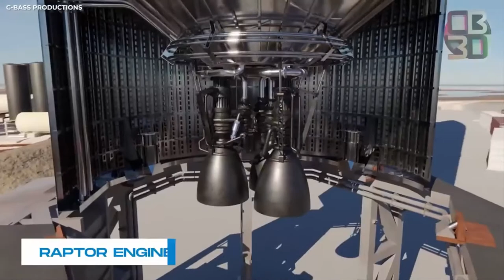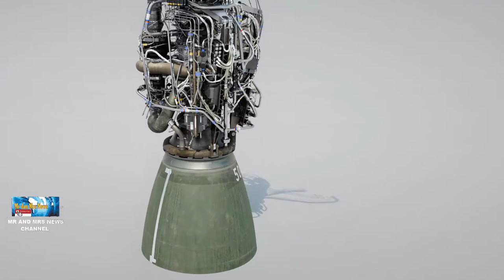MENGENAL MESIN SPACEX RAPTOR, PENDORONG ROKET SPACE X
TERIMAKASIH !!

SpaceX Raptor adalah sebuah mesin dengan siklus full-flow staged combustion berbahan bakar metana yang diproduksi oleh SpaceX. Mesin ini ditenagai oleh metana cair kriogenik dan oksigen cair (LOX), berbeda dengan mesin SpaceX sebelumnya (Merlin dan Kestrel) yang menggunakan RP-1 kerosin dan LOX. Awalnya, Raptor dikonsepkan sebagai mesin berbahan bakar hidrogen cair (LH2). Mesin raptor mampu menghasilkan gaya dorong dua kali lebih kuat dibandingkan mesin Merlin 1D yang saat ini mentenagai roket Falcon 9.Raptor akan digunakan dalam sistem Starship, roket dua-tingkat-ke-orbit dengan daya angkat super berat. Sistem peluncur tersebut rencananya akan menggantikan semua kendaraan SpaceX saat ini, termasuk roket Falcon 9 dan Falcon Heavy dan wahana antariksa SpaceX Dragon 2.  Sebagai bagian dari Starship, Raptor akan digunakan dalam berbagai aplikasi, seperti meluncurkan satelit menuju orbit Bumi, meluncurkan megakonstelasi satelit internet Starlink, dan kolonisasi Mars. Mesin Raptor memulai uji terbang pada roket purwarupa Starhopper pada Juli 2019 dan menjadi mesin roket dengan siklus pembakaran full-flow staged combustion pertama yang berhasil diterbangkan. Hingga Januari 2020, Raptor memegang rekor tekanan terbesar pada ruang pembakaran mesin roket operasional, sebesar 330 bar (33,000 kilopascals), mengalahkan rekor sebelumnya yang dipegang oleh mesin RD-701 pada tekanan 300 bar.